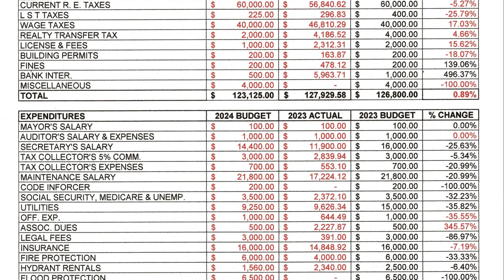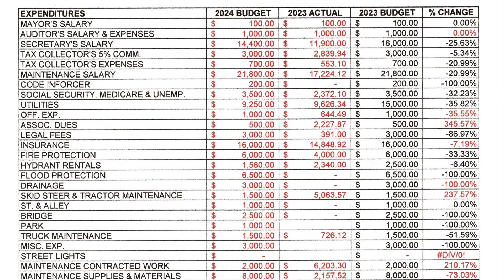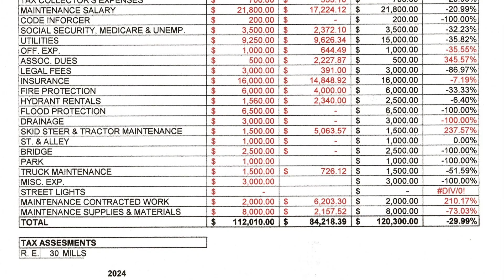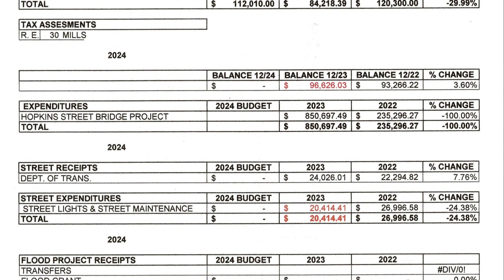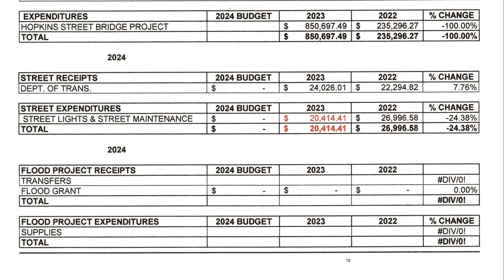20231102 IBCM BUDGET APPROVED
On November 2nd 2023, the Irvona Borough Council met to conduct the business of the honorable borough.  The Prayer is so important to seek God's presence for the good of the citizens of Irvona Borough.